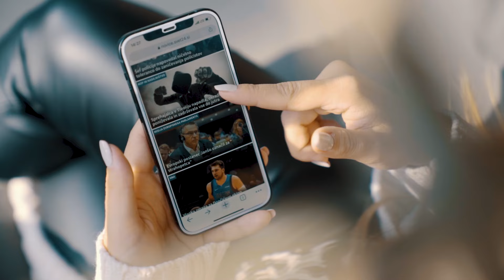PRI VAS DOMA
Naj se časopis Novice Svet24 znajde tudi na vaši domači mizi. :)

Obljubljamo vam zanimivo branje o politiki, gospodarstvu, novicah doma in po svetu. Spoznajte se še s svetovalnimi vsebinami, zgodbami iz sveta zabave, sporedom, recepti, križankami in dnevnim horoskopom.